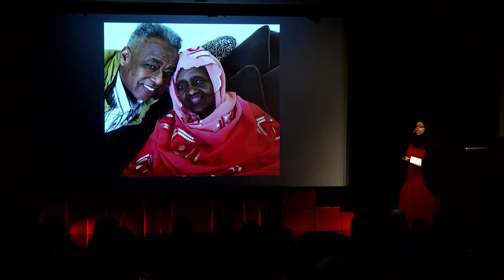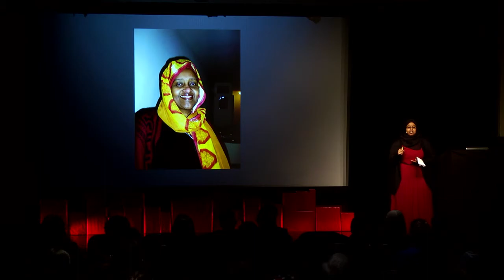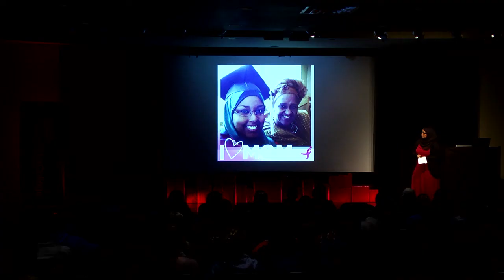A Soul's Burden | Marian Aden | TEDxMacalesterCollege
What helps you hold on to hope when things seem so hopeless? What gives you strength to keep going? Speaker Marian Aden reflects on life after loss and explores the destigmatization of grief. Marian is the Assistant Director of Residential Life here at Macalester and is from Alexandria, VA. Marian says that grief is one of the hardest things to talk about. It affects us all and there is no one way to feel or work through it. It's okay to feel sad, hurt, happy, and angry all at the same time. She hopes that by sharing her story individuals experiencing grief and loss know that they are not alone. This talk was given at a TEDx event using the TED conference format but independently organized by a local community.